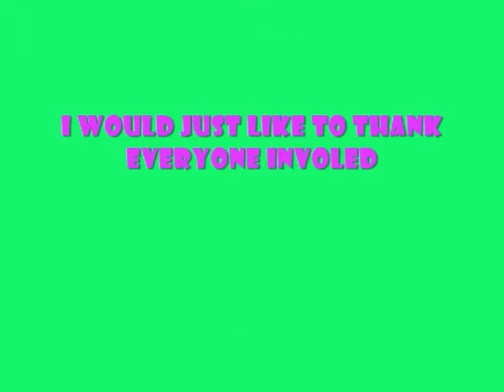sarah hammond #2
just a night out on the town